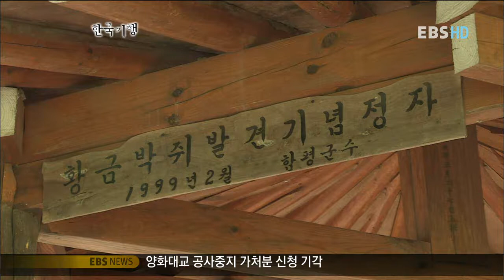한국기행 - Korea travel_함평_황금박쥐가 모여든 까닭은?_20110831_EP03_#001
한국기행, Korea travel, 함평,3부 황금박쥐가 모여든 까닭은?,20110831

이 프로그램은 우리들이 모르고 있는
또 다른 우리들의 이야기를 담아내는 살아있는 현장 다큐멘터리입니다.